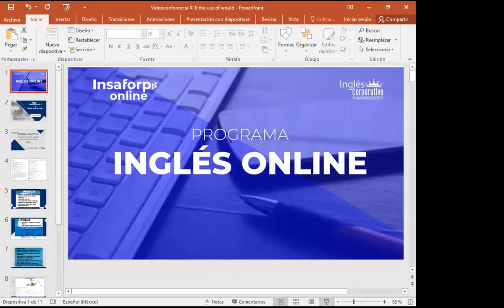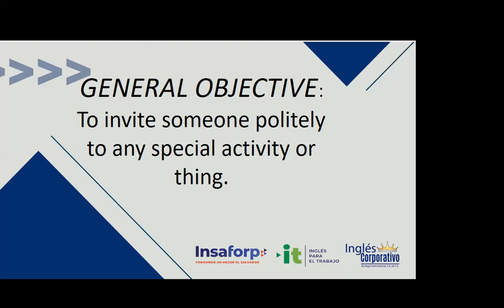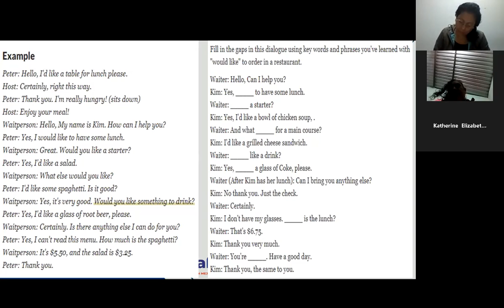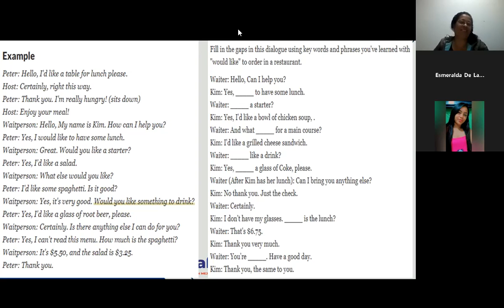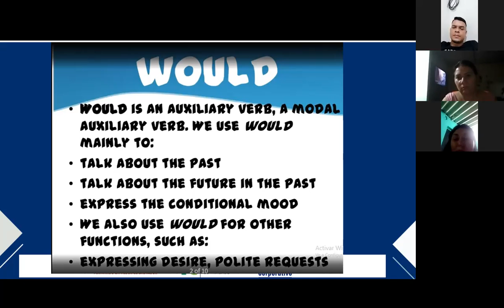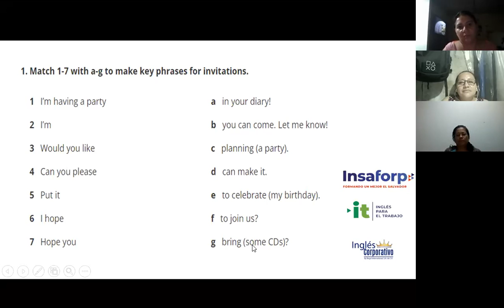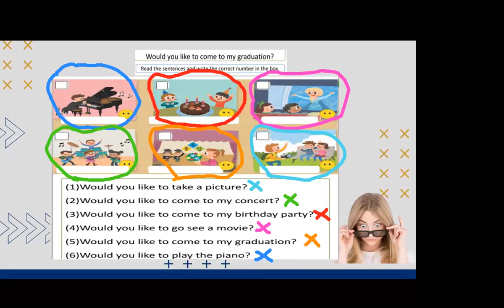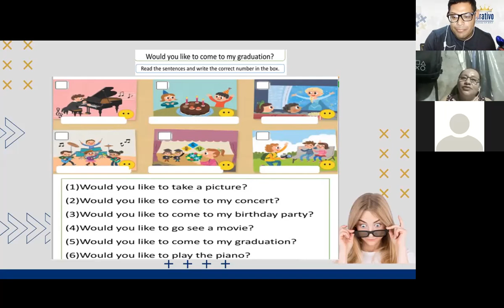Ingles Corporativo- 19-07-2022-How to use would.